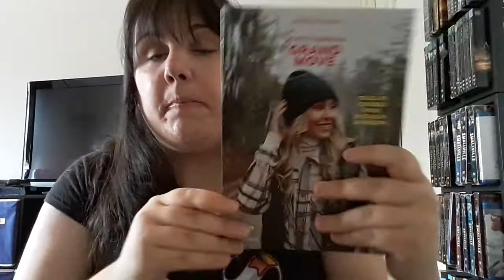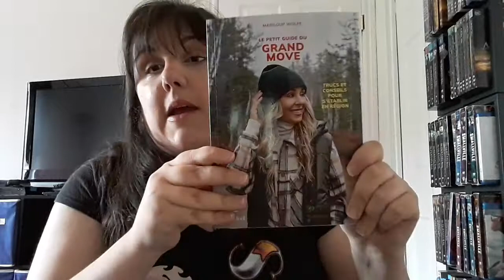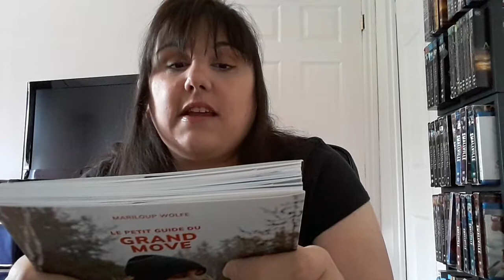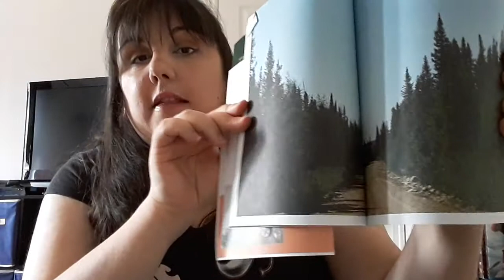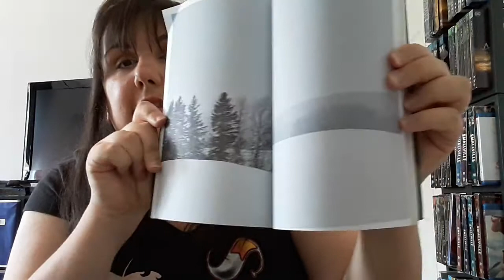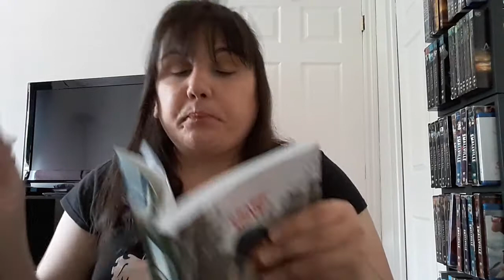Chronique : Le petit guide du grand move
Cette vidéo est en deux parties : je vous annonce une grande nouvelle et je chronique le premier livre de Mariloup Wolfe publié chez les éditions Cardinal.
Bonne écoute!

Livre mentionné :
Le petit guide du grand move de Mariloup Wolfe publié chez Cardinal